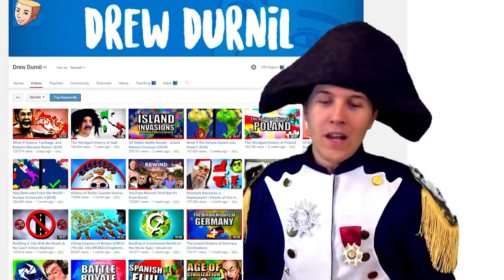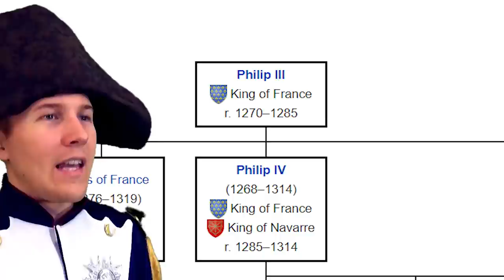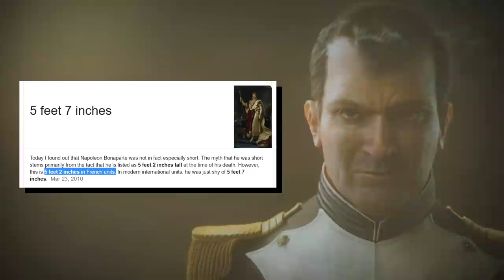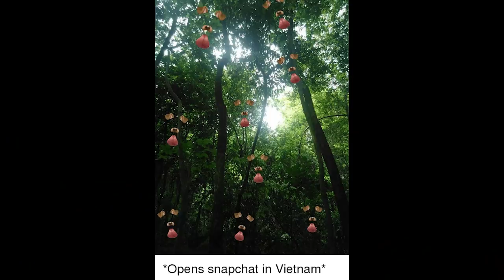Did France Really Only Surrender? (History Review)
Did France Really Only Surrender? Let's review French History to find out... Did Italy Really Only Switch Sides?

Supporters: Paintmelikeyoudoyoursheilas, Jared Clark, A Sneaky Gengar, MegaFatBoi, DestinyFU 9000, Braden H, CooterDonkey, MisterPERKELE, FurryCruz, TannerOfNazareth, Gali, Ben Moke, King Salman Bin Abdul Aziz Al Saud, Maxy G, SwissAargau, Ruserification, Elijah Senpai, Elphie C, AlfonzoM6, RageCake, Joliicent, Astrakonix, Lauri Ketola, TheUnusalArt,